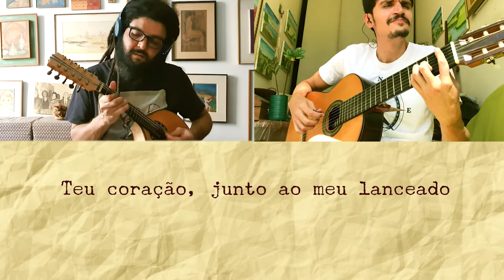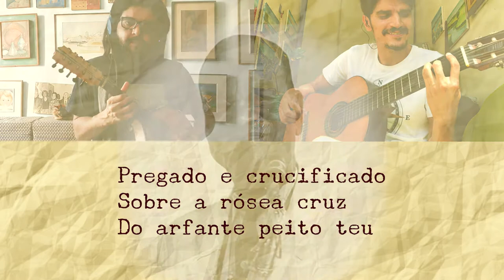ROSA - Pixinguinha - Violão 7 e Bandolim - Homenagem - Legendada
Rosa é uma das músicas mais bonitas já compostas. Ela já tem mais de 100 anos e continua viva, atemporal, no coração de todas as gerações.
Uma Homenagem ao eterno Pixinguinha! Em Bandolim e violão 7 cordas, legendada.

Thiago Gama: Bandolim
Diego Moreira: Violão 7 Cordas
Composição:  Pixinguinha, Octávio de Souza e Cândido das Neves.

Por: Diego Moreira